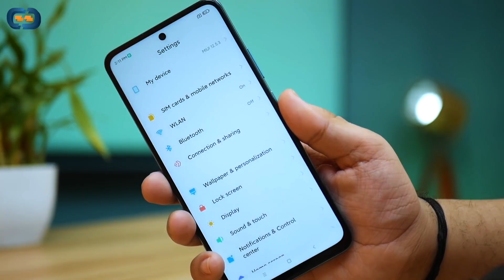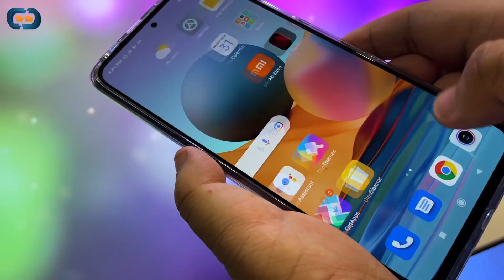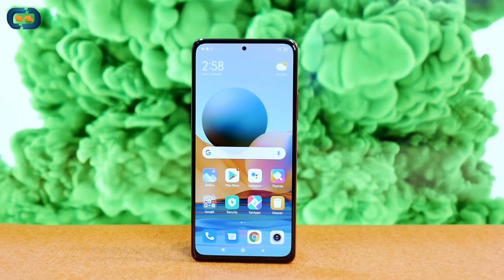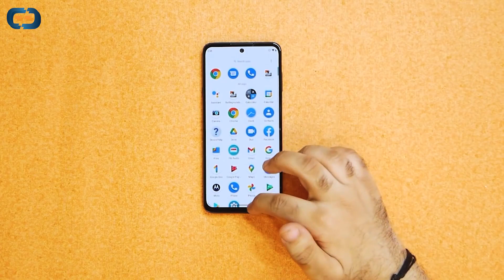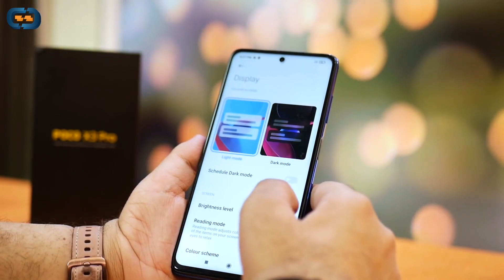Best Smartphones Between 15000 To 25000 | DECEMBER 2021 | 📲Best Phone to Buy | TOP 10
Dosto aaj ki video me maine aapko top 10 smartphones bataye hai jo aap 15K se le kar 25K tak le sakte ho :)

My Journey...